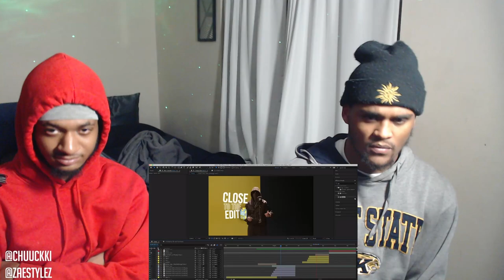Meekz - Daily Duppy | RawAndUnChuck